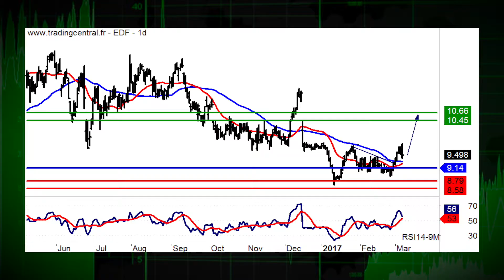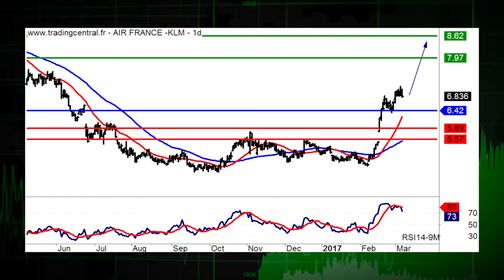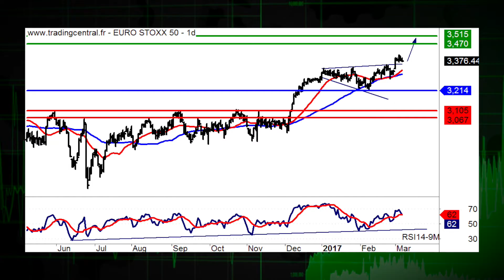08/03 LE JT DES PRODUITS DE BOURSE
08/03/17 Dans l’actualité, EDF et Air France-KLM. La recommandation du jour, c’est Michelin d’Unicredit (D910T / ISIN : DE000HV1RM18). Aujourd'hui, coup de projecteur sur l'indice Euro Stoxx 50.